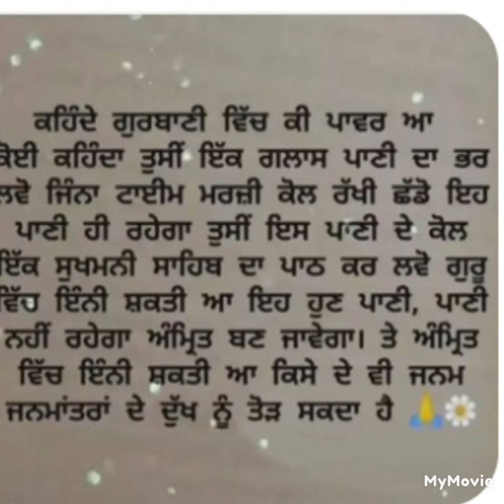ਕੋਈ ਵੀ ਪਾਠ ਕਰੋ ਅੰਮ੍ਰਿਤ ਬਣ ਜਾਂਦਾ ਹੈ